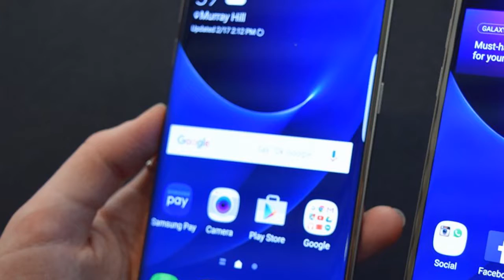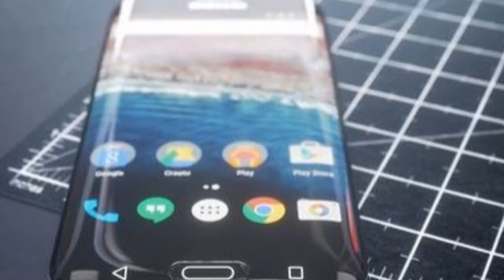Samsung Galaxy s8 Official Video